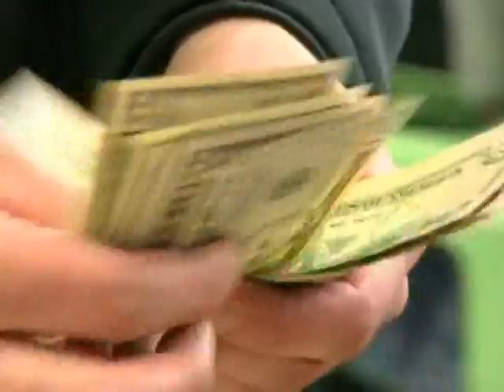LA18 위클리 소비자 정보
Consumer Report Series -- Every Saturday

Reported by 송민정
Original Air Date:  11/16/13